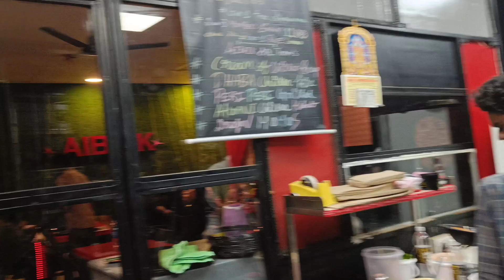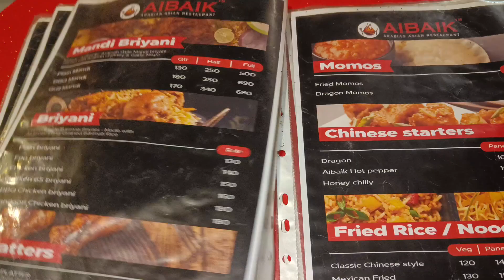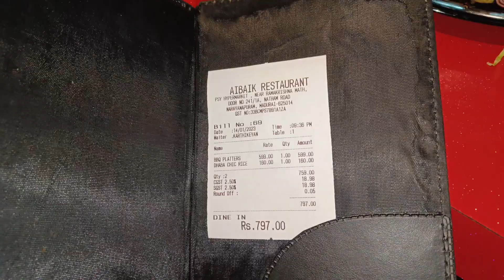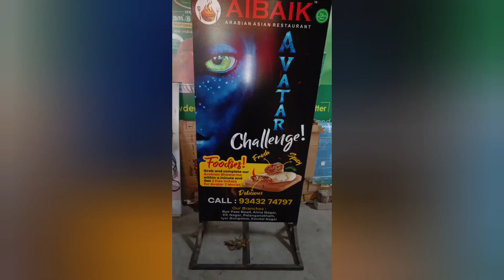Aibaik restaurant review and vlog in Jahana's Cooking | தமிழ்